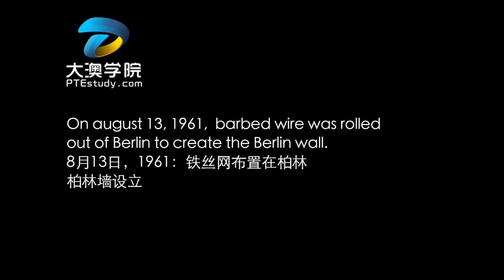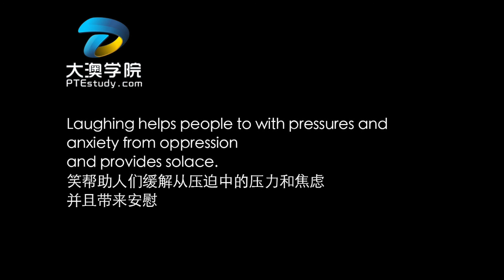【大澳PTE】Summarize Spoken Text--- Laughing 真题录音版